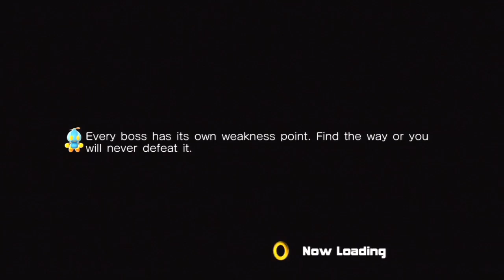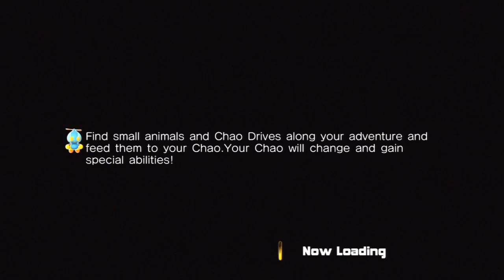Sonic Adventure 2 Battle HD - Action Race Multiplayer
Multiplayer with Cameron and Lucas. It's in HD! I got a Roxio Video Cap HD Pro!